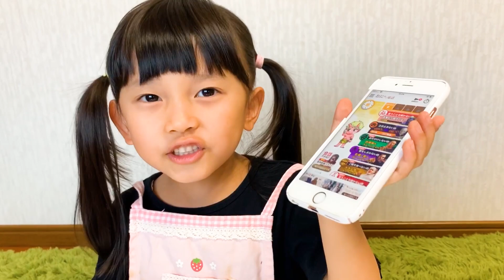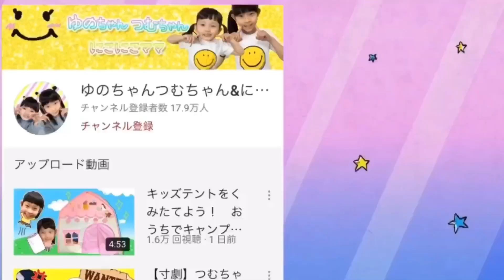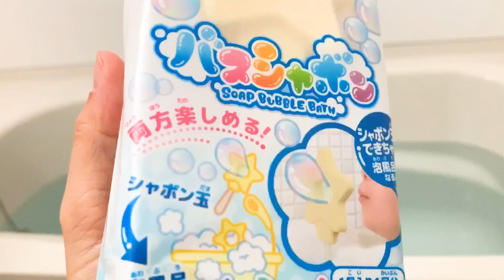【寸劇】メルちゃんがくさい！ 困ったつむちゃんがきつねさんに電話するよ！ 教育 寸劇 しつけ バスシャボン 真菰 5歳 幼稚園